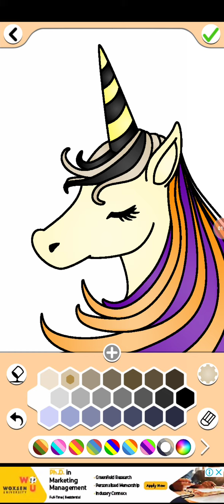🦄 Tap colour unicorn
it's unicorn colouring tap colour step by step